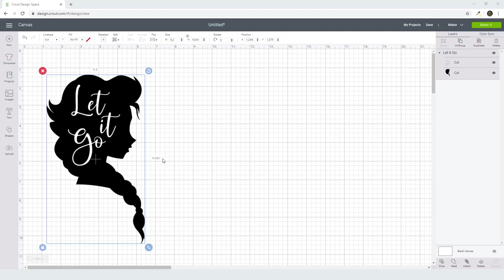Let It Go Svg Free Cut File for Cricut